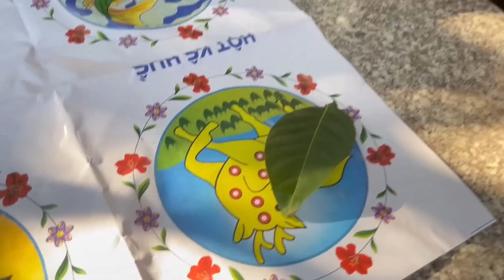Cười Téc Nách Với Độ Ăn Giang Của Mẹ Hương Khi Chơi Lắc Bầu Cua Quẹt Lọ Nồi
Mang Tiếng Cười Đến Cho Mọi Người Là Niềm Vui Lớn Nhất Của Gia Đình Hải Ka
______DONATE Ủng Hộ Hảika______
_ATM : Nguyễn Ngọc Hải
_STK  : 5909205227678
_NH   :  Aribank
_________Trân Trọng Cảm Ơn Rất Nhiều❤️________